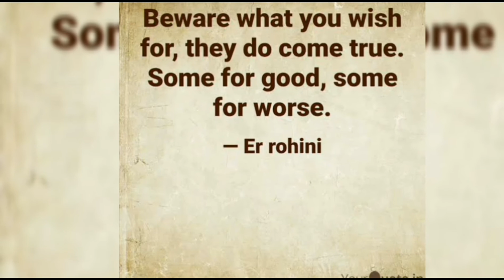Coronavirus Granting Wishes... OOPS!!!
CoronaVirus granting wishes is a funny and interesting video. In the end, it leads viewers to the WHOguidelines and suggests to StayHome
All those wishes were meant not to be wished for at the first place...